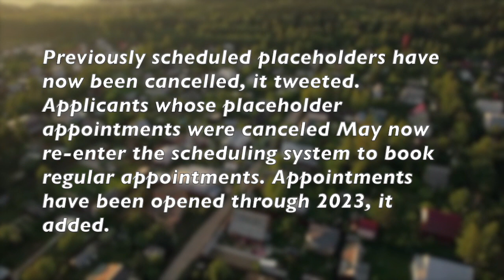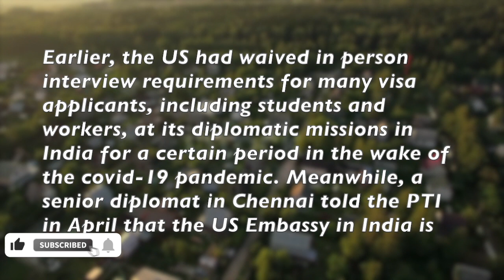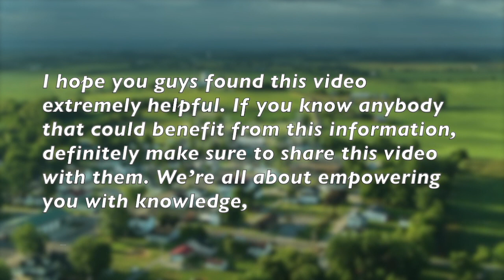Immigration News || US To Issue 800K New Visas, Resumes B1/B2 Visa, Reduce Visas & Backlog.